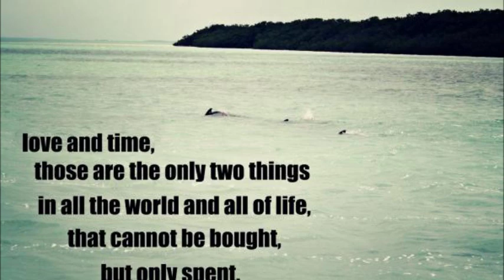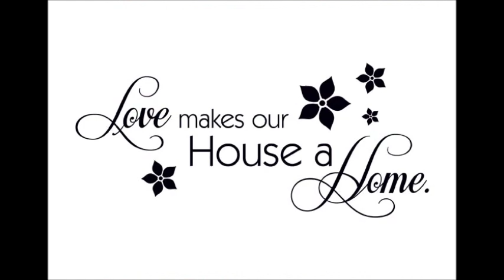A heart that beats for you - Sonya Isaacs & Vince Gill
I personally think that this is one of the most beautifull love songs ever.